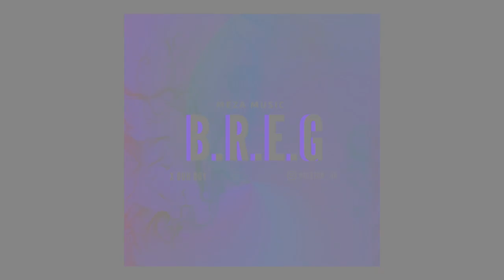Gerson Sanchez - B.R.E.G x Brown Pxrts x Eriicks Meza x Razor One (OUH BOY)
Disfruten un poco del talento Regio
Mty, NL
¡OUH BOY!